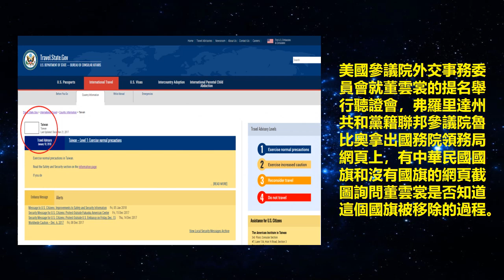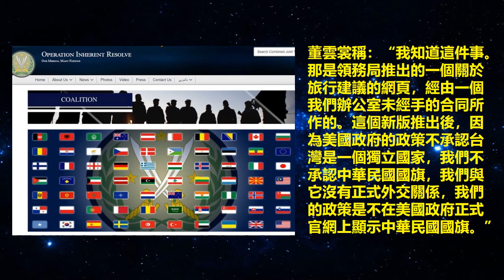美國拒絕承認台灣是獨立國家，台灣尷尬回應